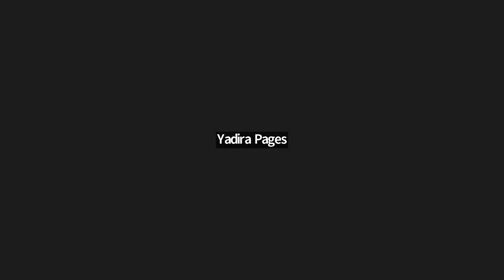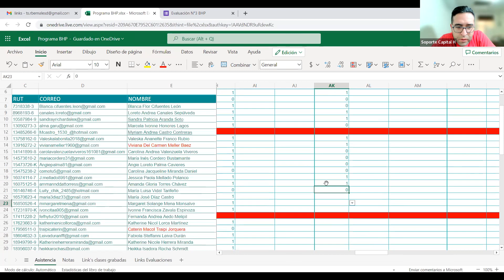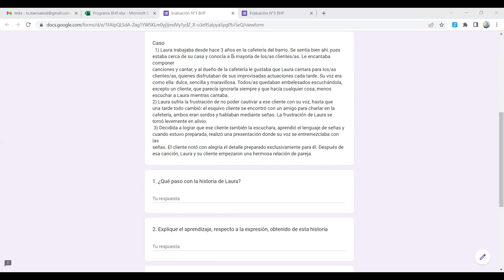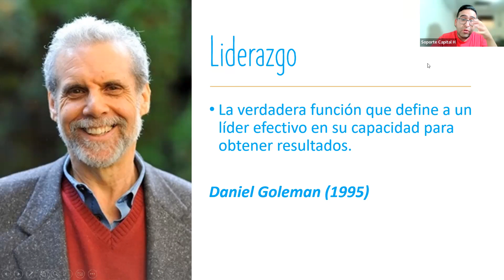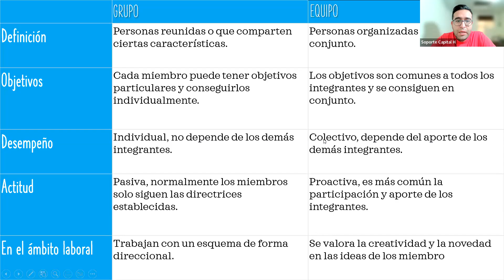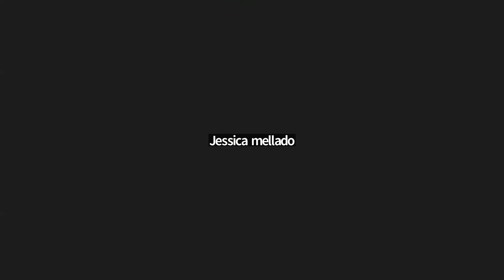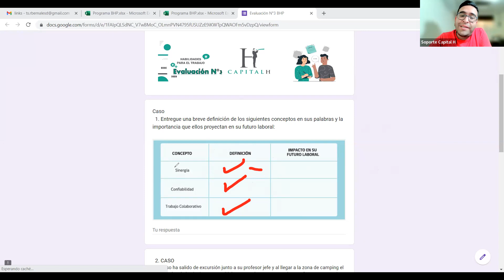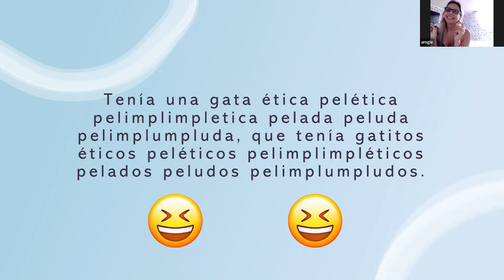Clase N°9 Herramientas y Habilidades 10/01/23 | BHP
Para validar asistencia:

1) Realizar comentario sobre contenido de éste video.
2) Indicar Nombre y Apellido.
3) Indicar Hora y Fecha.